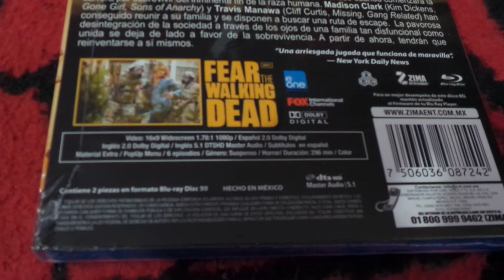Fear the walking dead 1 blu-ray unboxing